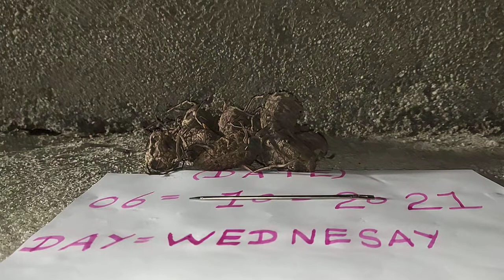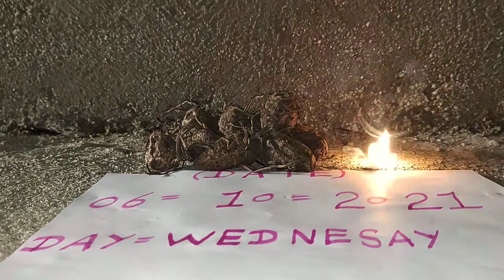KALI HALDI BLACK TURMERIC AVAILABLE ORIGINAL REAL LOCK KAPOOR TEST